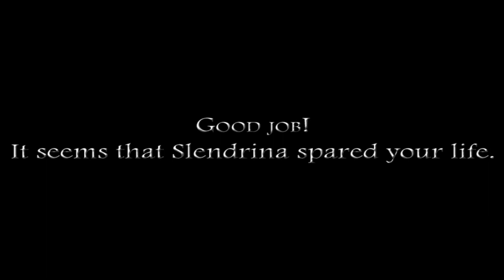Slendrina Series 😱 2 GAMES Back To Back 😱 Tamil Gameplay 😎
Granny Mysterious Castle is a scary horror game where you must escape from a sinister Granny. Test your wits, stealth, and survival skills in an intense, immersive experience. Navigate through a terrifying environment, feeling the suspense at every step.